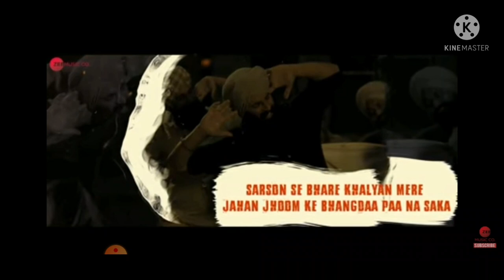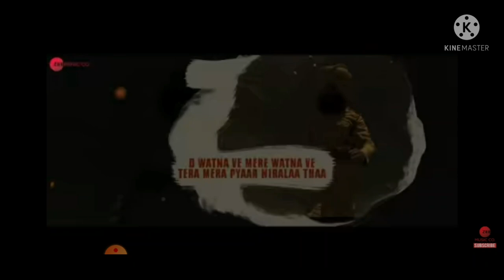TERI MITTI coverd by varundeep Singh (official song)